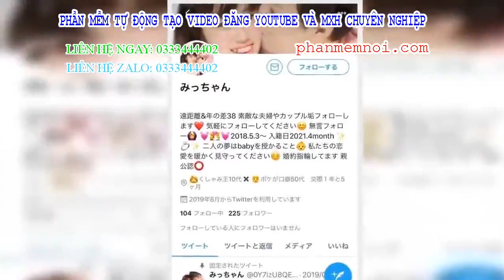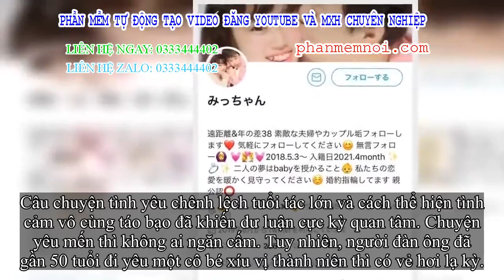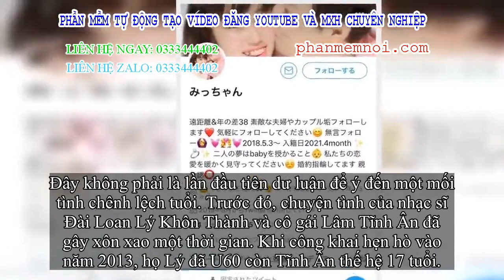✅ Lại thêm một cặp đôi 'ông - cháu' bấp chấp cả 'thế giới' để yêu nhau, tuyên bố sốc hơn cả là phụ h